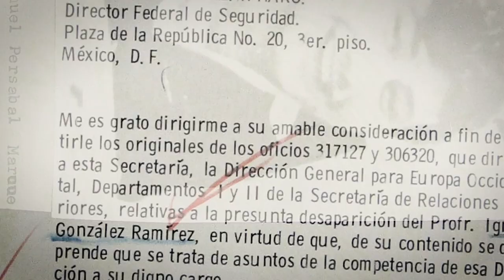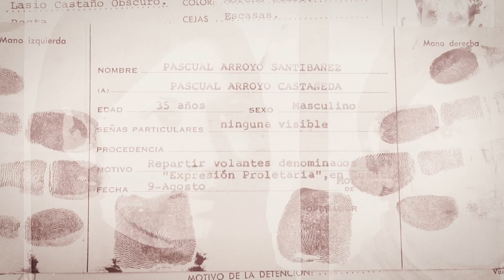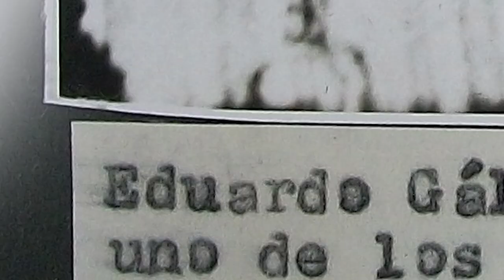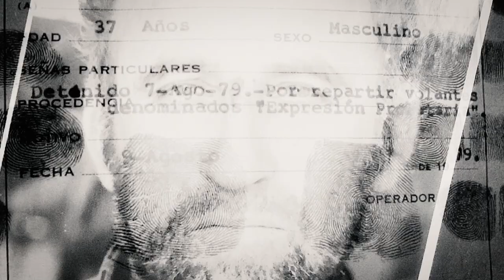Archivos de la Represión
Los Archivos de la Represión, presentados por ARTICLE 19, son una ventana a las formas de represión estatal durante las décadas de los años 60, 70 y 80 del siglo pasado.